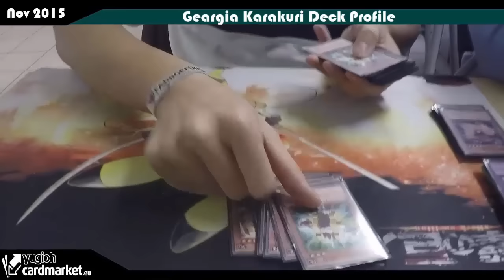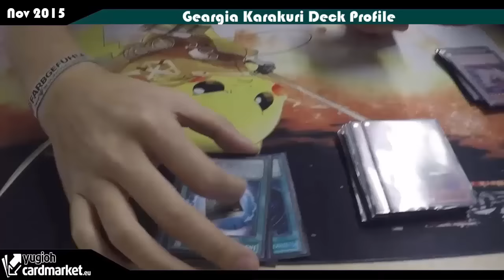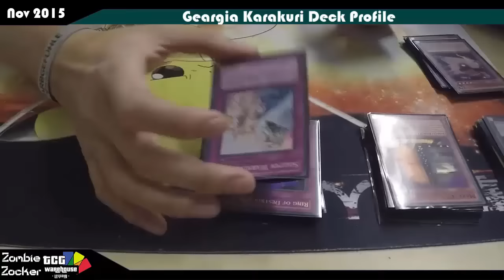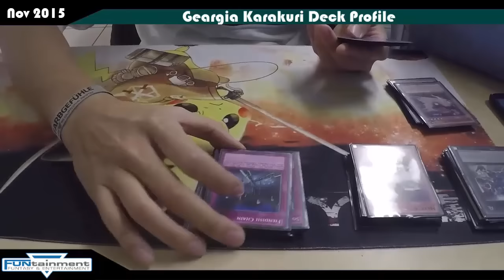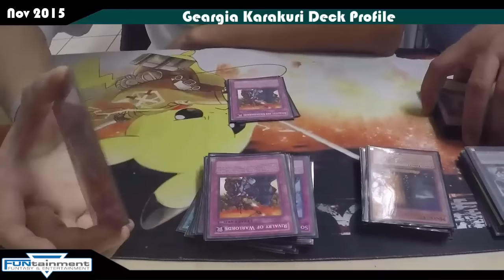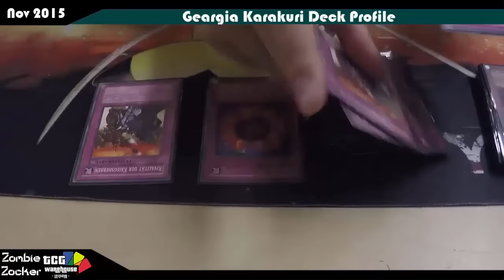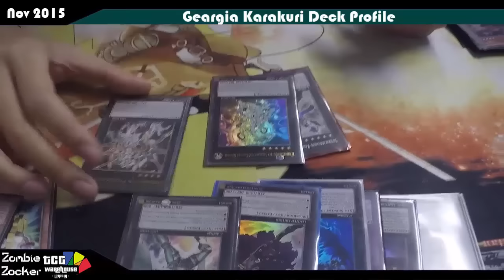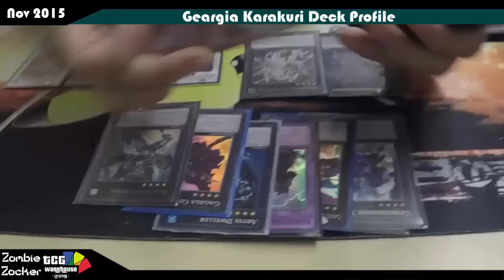TBT: Geargia Karakuri Deck Profile November 2015 Yu-Gi-Oh! (German/Deutsch)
heute wieder ein Deck Profile von einem Spieler aus unserem Karten Shop dem Funtainment München
heute zeigt uns der Huy sein Geargia Karakuri Deck nachdem sie mit der neuen November 2015 Ban Liste einen Push bekommen
wir werden euch fast alle Spieler und deren Deck vorstellen :D
macht euch auf viele verschiedene und interessante Decks so wie Spieler und Charaktere bereit
was spielt ihr so?
►Karten-Salon:
►YGOCardMarket
unsere Facebook Seite:
unsere Blog Artikel auf Gate to the Games:
►DevPro: BadBoyBudha
►Dueling Network: KidRainen
►etcg: OMGTeamBubbleT
►Hearthstone: BadBoyBudha#2639
-thanks